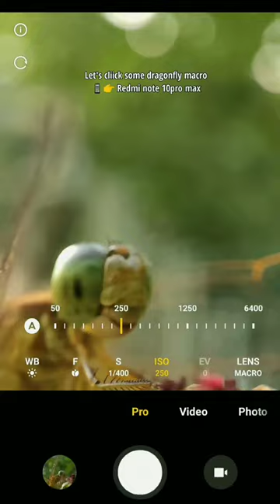Dragonfly❗️macro_Redmi note 10 pro max turklikeben_macro macrophotography